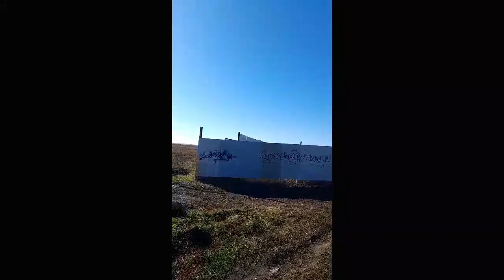irl test stream 3 near the sea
from twitch